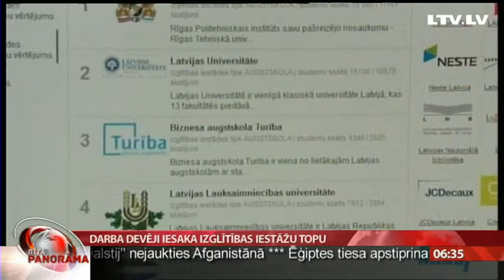Darba devēji iesaka izglītības iestāžu topu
Kur doties mācīties pēc skolas beigšanas, lai pēc tam būtu garantēts labs darbs? Šis jautājums ik gadu nodarbina lielāko daļu absolventu. Tāpēc darba devēji jau ceturto reizi izveidojuši ieteiktāko izglītības iestāžu topu, un šodien tiks paziņoti tā rezultāti